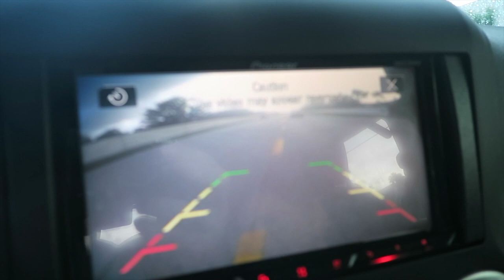SHE DID WHAT TO HER FRIEND?!?!